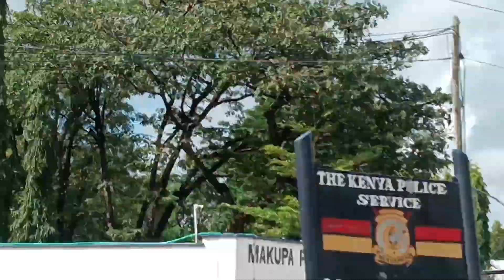TRAVELLED FROM TANZANIA TO THE KENYAN COAST🥰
From Tanzania 🇹🇿, We drove all the way to the Kenyan Coast via the Taveta Boarder. It was Soo adventurous.